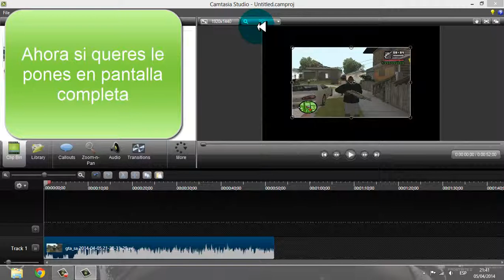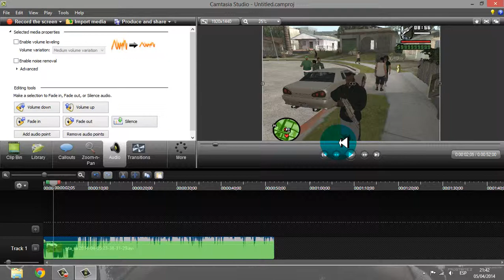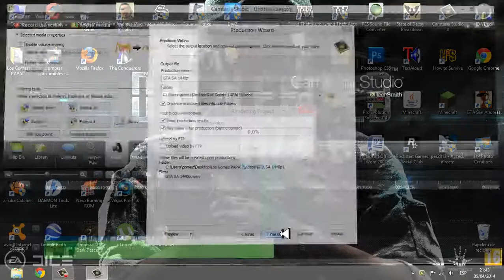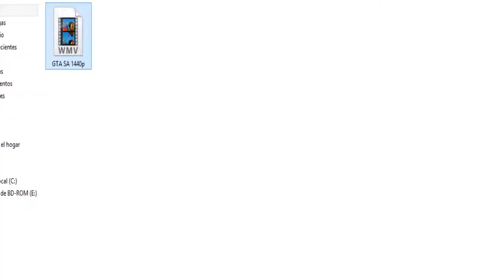Como hacer videos en 1440p HD (con Camtasia Studio 8) [2014]